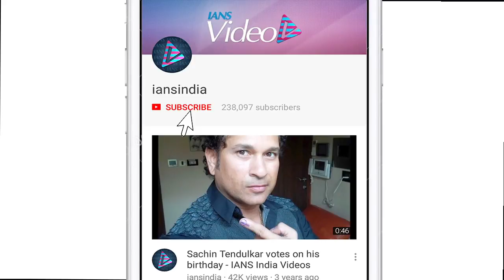Mom to be Neha Glows on her DINNER DATE with Angad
Neha Dhupia dropped another bomb with her pregnancy reports. The actress, who got hitched to his best friend Angad Bedi in May this year, shared a photo of her baby bump looking flawless and cheerful as she posed with her husband Angad   Angad Bedi met actress Kangana Rananut at her residence.   Rhea Chakraborty and Rakul Preet Singh also spotted outside a movie theatre